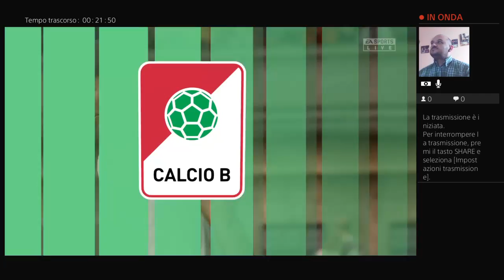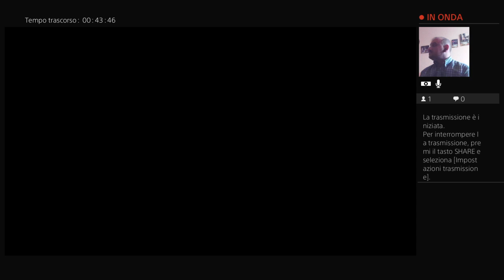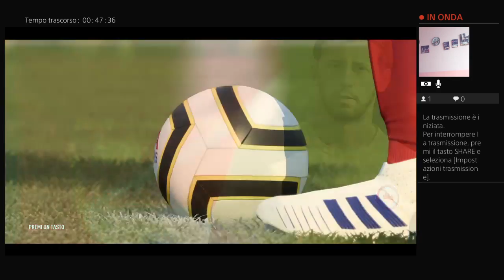Mister Zlatan Ibrahimovic # 2 Fine Mercato + Iniziamo la serie B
Buongiorno a tutti oggi finiamo il mercato e iniziamo la Serie B...